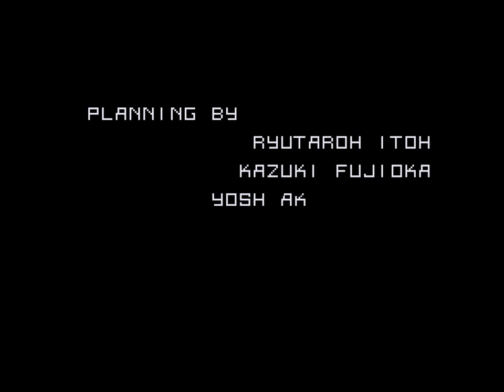真・女神転生 ニュートラルルート カテドラル～エンディング（SFC版）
スーパーファミコン版　真・女神転生　ニュートラルルートのカテドラル～エンディングです。
真・女神転生 は、ロウ＝善、カオス＝悪、という既成概念に囚われない世界観や、縦・横軸による属性分布、など、システムが非常に哲学的でありながら、でも解りやすい、というすごい内容です。
自分はこの考え方や価値観に多大な影響を受けました。

未だにこの中庸を主題としたニュートラルルートのシナリオを超えるストーリーのゲームには出会っていないです。

動画圧縮の影響で、一部文字化けしています。

エミュレータ　bsnes
動画　AG-デスクトップレコーダー1.3.2
編集　Windows Live Movie Maker